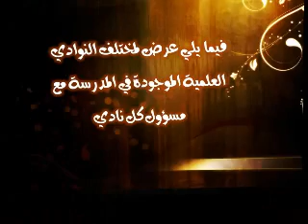‫النوادي العلمية لمدرسة تاونزة العلمية